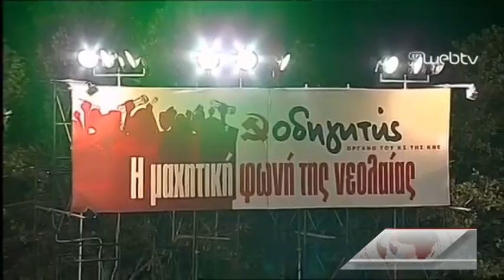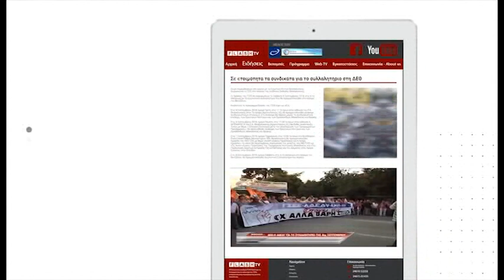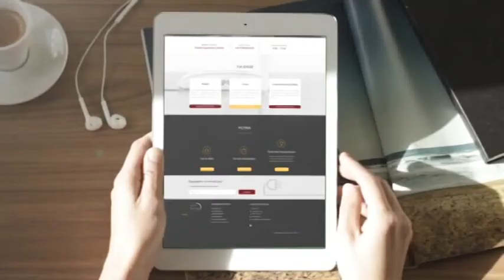ΚΕΝΤΡΙΚΟ ΔΕΛΤΙΟ ΕΙΔΗΣΕΩΝ 23 09 2019